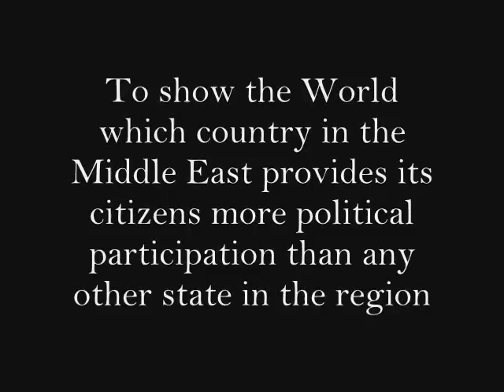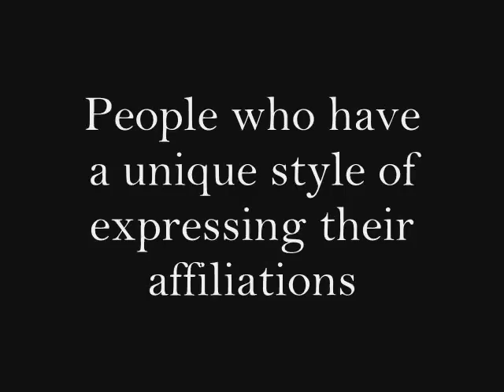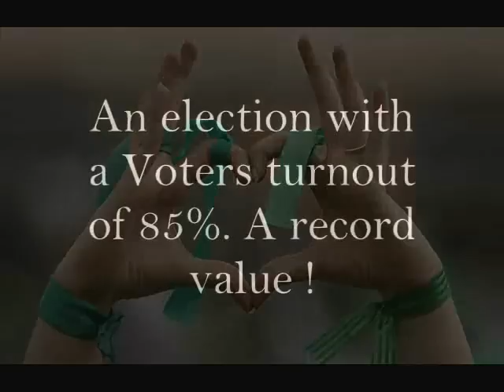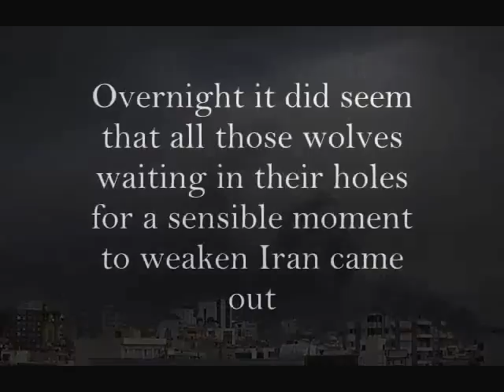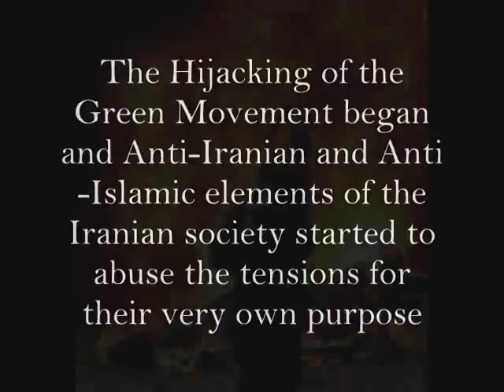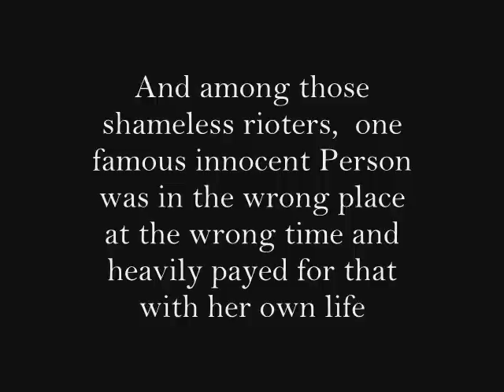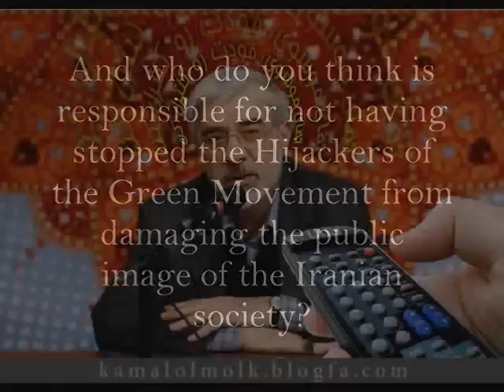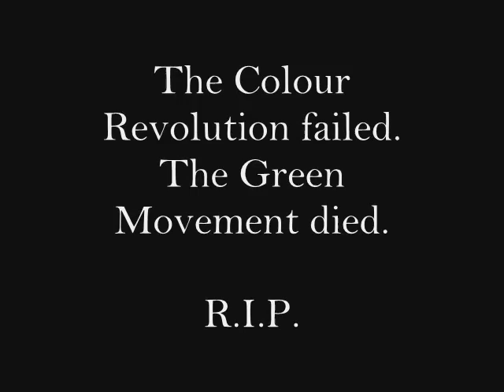Fake Color Revolution - One Year "Green Movement of Iran" explained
Color coded revolutions are soft revolutions which aim to achieve regime change by manipulating the civilian populations of the host country by media manipulation of mass perception, propaganda dissemination through use of high-tech computer informational pathways,  leveraged use of social media, use of proxy servers, use of NGO fronts, bribery of key pivot individuals, assassination of key individuals and so forth.